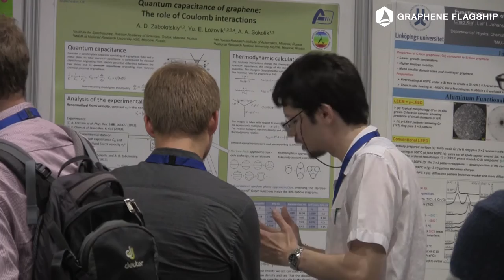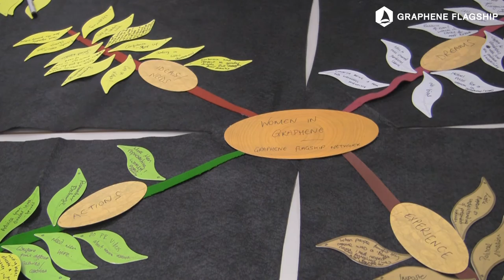Graphene Week 2015 at a glance.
Over 600 delegates gathered in Manchester, UK, for the 2015 edition of Graphene Week – commissioned and organised by the Graphene Flagship. Its focus was on science, technology and emerging applications of graphene, related 2D materials and heterostructures.